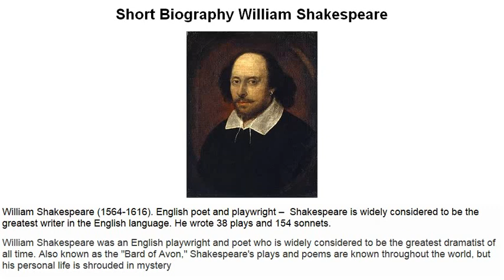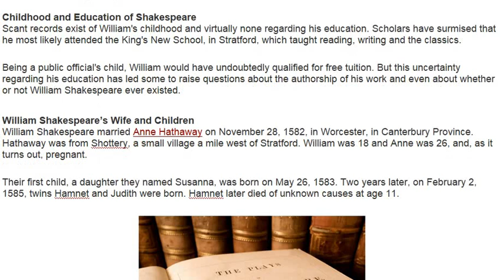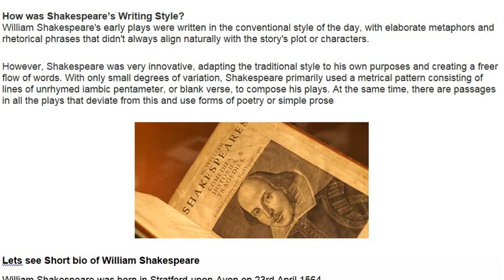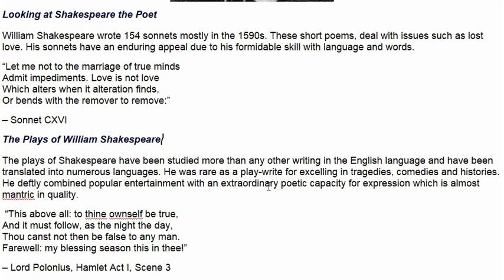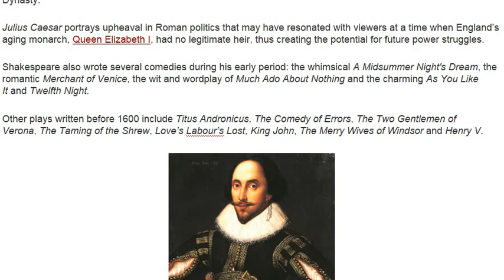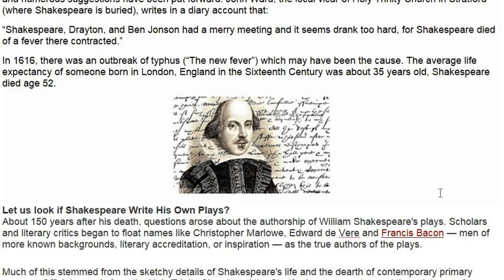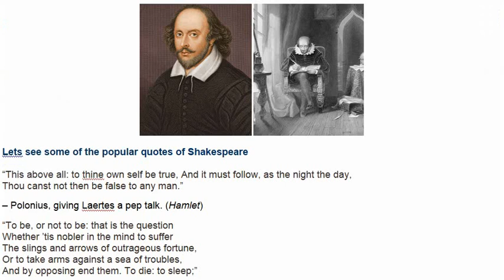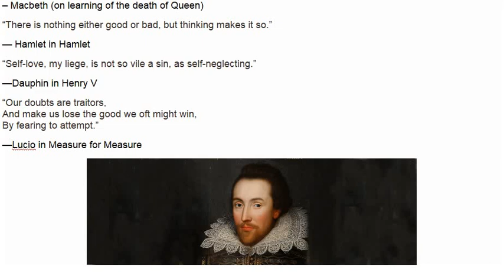William Shakespeare Biography | Story of English Writer | Inspirational Stories in English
Short Biography William Shakespeare

William Shakespeare (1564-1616). English poet and playwright –  Shakespeare is widely considered to be the greatest writer in the English language. He wrote 38 plays and 154 sonnets.
William Shakespeare was an English playwright and poet who is widely considered to be the greatest dramatist of all time. Also known as the "Bard of Avon," Shakespeare's plays and poems are known throughout the world, but his personal life is shrouded in mystery
Let us know Who Was William Shakespeare
William Shakespeare (baptized on April 26, 1564 to April 23, 1616) was an English playwright, actor and poet and is often called England’s national poet. Born in Stratford-upon-Avon, England, he was an important member of the Lord Chamberlain’s Men company of theatrical players from roughly 1594 onward.
Written records give little indication of the way in which Shakespeare’s professional life molded his artistry. All that can be deduced is that, in his 20 years as a playwright, Shakespeare wrote plays that capture the complete range of human emotion and conflict.
Known throughout the world, the works of William Shakespeare have been performed in countless hamlets, villages, cities and metropolises for more than 400 years. And yet, the personal history of William Shakespeare is somewhat a mystery.
There are two primary sources that provide historians with a basic outline of his life. One source is his work — the plays, poems and sonnets — and the other is official documentation such as church and court records. However, these only provide brief sketches of specific events in his life and provide little on the person who experienced those events
Birth of William Shakespeare
Though no birth records exist, church records indicate that a William Shakespeare was baptized at Holy Trinity Church in Stratford-upon-Avon on April 26, 1564. From this, it is believed he was born on or near April 23, 1564, and this is the date scholars acknowledge as William Shakespeare's birthday.
Located 103 miles west of London, during Shakespeare's time Stratford-upon-Avon was a market town bisected with a country road and the River Avon
Family of Shakespeare
William was the third child of John Shakespeare, a leather merchant, and Mary Arden, a local landed heiress. William had two older sisters, Joan and Judith, and three younger brothers, Gilbert, Richard and Edmund.
Before William's birth, his father became a successful merchant and held official positions as alderman and bailiff, an office resembling a mayor. However, records indicate John's fortunes declined sometime in the late 1570s.
Childhood and Education of Shakespeare
Scant records exist of William's childhood and virtually none regarding his education. Scholars have surmised that he most likely attended the King's New School, in Stratford, which taught reading, writing and the classics.
Being a public official's child, William would have undoubtedly qualified for free tuition. But this uncertainty regarding his education has led some to raise questions about the authorship of his work and even about whether or not William Shakespeare ever existed.
• Twelfth Night
• Henry V
• Romeo and Juliet
• Macbeth
• Hamlet
• King Lear
• Othello
and all the men and women merely players:
—As You Like It, Act II,

Take a look at Shakespeare’s Epitaph
While it’s difficult to determine the exact chronology of William Shakespeare’s plays, over the course of two decades, from about 1590 to 1613, he wrote a total of 37 plays revolving around several main themes: histories, tragedies, comedies and tragicomedies.
Early Works: Histories and Comedies
With the exception of the tragic love story Romeo and Juliet, William Shakespeare's first plays were mostly histories. Henry VI (Parts I, II and III), Richard II and Henry V dramatize the destructive results of weak or corrupt rulers and have been interpreted by drama historians as Shakespeare's way of justifying the origins of the Tudor Dynasty.
Julius Caesar portrays upheaval in Roman politics that may have resonated with viewers at a time when England’s aging monarch, Queen Elizabeth I, had no legitimate heir, thus creating the potential for future power struggles.
Shakespeare also wrote several comedies during his early period: the whimsical A Midsummer Night's Dream, the romantic Merchant of Venice, the wit and wordplay of Much Ado About Nothing and the charming As You Like It and Twelfth Night.
Other plays written before 1600 include Titus Andronicus, The Comedy of Errors, The Two Gentlemen of Verona, The Taming of the Shrew, Love’s Labour’s Lost, King John, The Merry Wives of Windsor and Henry V.